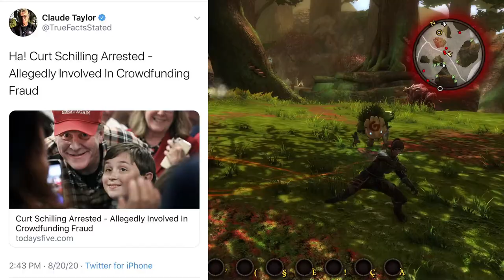3 MINUTE REVIEW!! - Kingdoms Of Amalur Re-Reckoning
These "Remasters" are getting worse and worse...